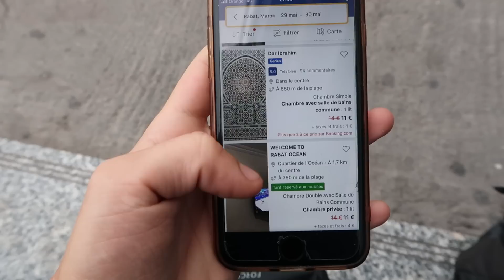JE DÉCOUVRE LA CAPITALE MAROCAINE - Maroc #12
J'arrive à Rabat alors que je devais aller à Meknes... c'est parti pour explorer la capitale du Maroc !